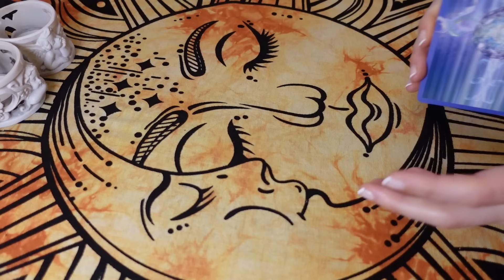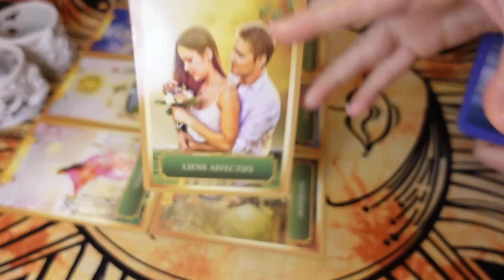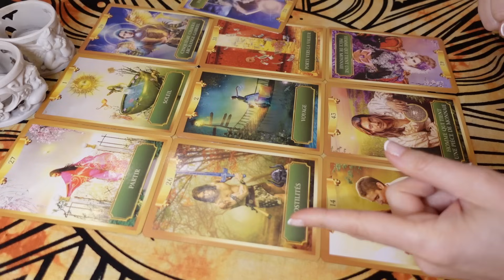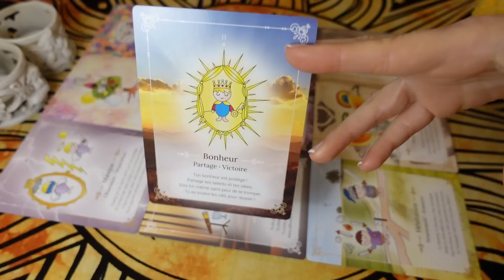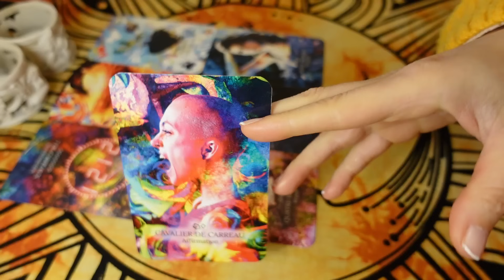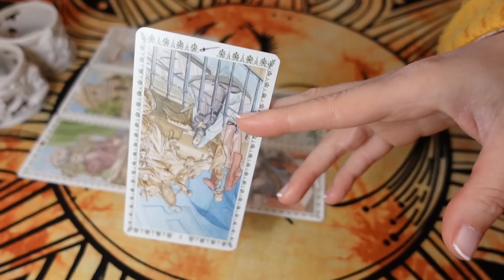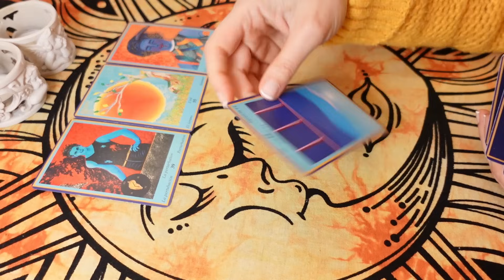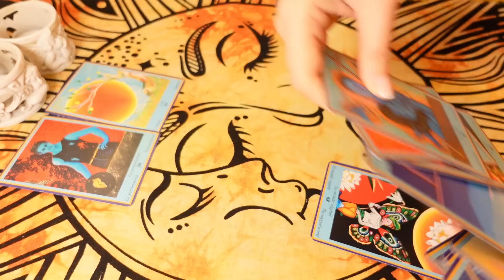♎️BALANCE - Partir Quoiqu'il Arrive ! ⛵️💰 Stabilité, Sociabilité, Bonheur, S'Écouter ! 🥂☀️🔥 MAI 2024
Tarots / Oracles utilisés :
- Oracle de l’Energie
- Tarot Romantique
- Oracle Bleu